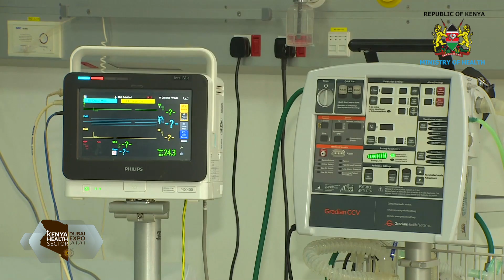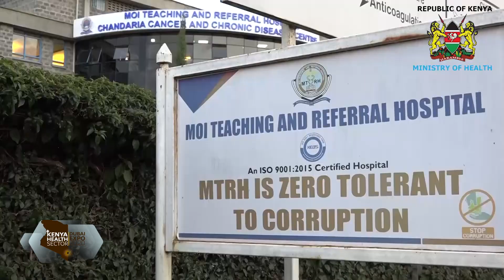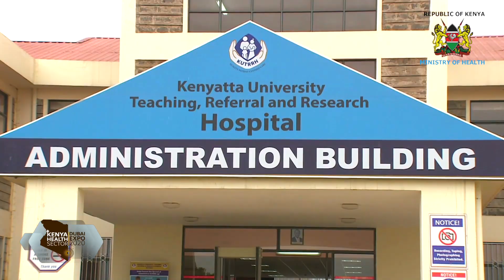PUBLIC AND PRIVATE NATIONAL FACILITIES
Provision of good health services satisfies one of the basic human needs and contributes significantly towards maintaining and enhancing the productive potential of the people. In Kenya, the central government, local authorities, church missions, industrial health units, private institutions and individuals are the main providers of health services.